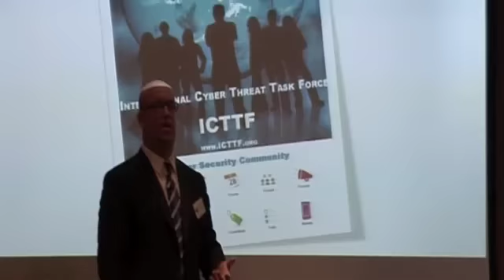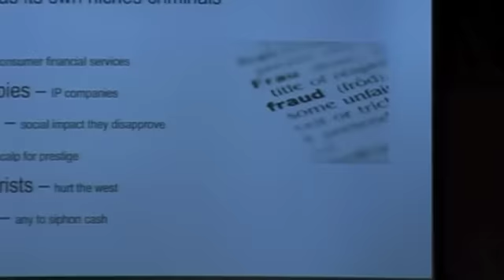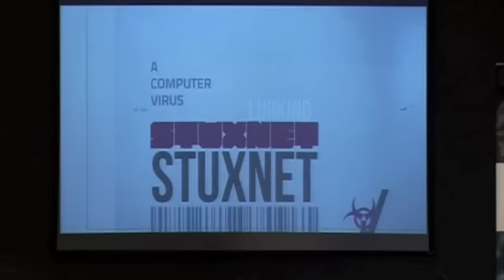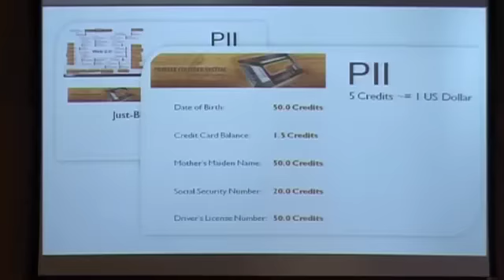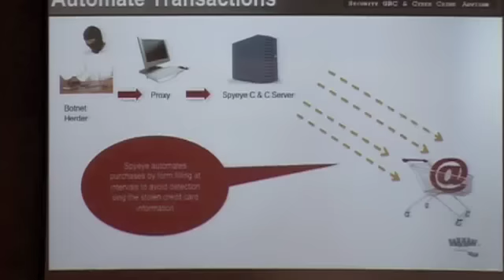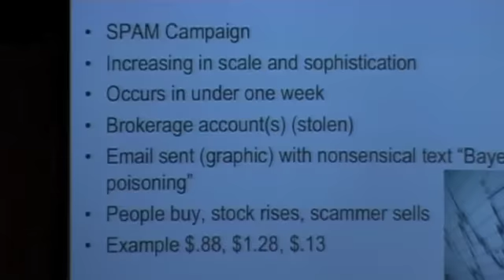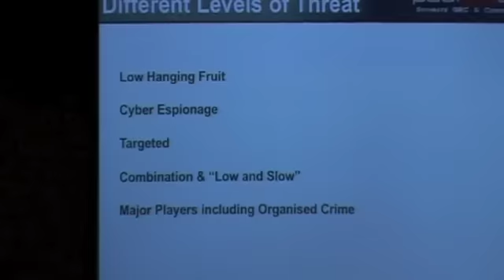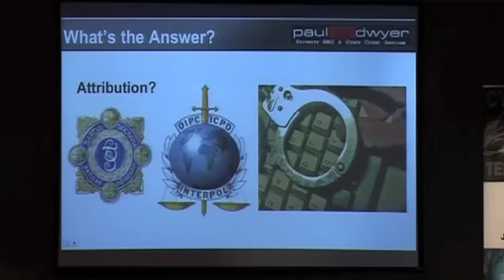ICTTF Cyber Threat Summit - July 5th 2011 - Paul C Dwyer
Presentation by Paul C Dwyer Security GRC & Cyber Threat Advisor at the ICTTF Cyber Threat Summit, July 5th 2011.